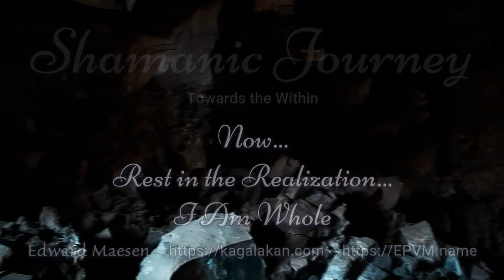Shamanic Journey ~ Pluto's Cave ~ Mount Shasta ~ by Edward Maesen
Shamanic Sound Journey with visuals of Pluto's Cave, north of Mount Shasta, California.

Audio: live loop recording from March 2020
Video: entry into Pluto's cave in December 2021

This is an a-tonement
This is an at-one-ment

Think of it as you wish
Do with it as you wish

BE

AWARE

and
REALIZE

If you feel the connection to Self while listening to my songs, but have trouble maintaining that state in your daily life, I offer private sound healing sessions in Mount Shasta:

Wholeness already Is.
Any conception of lack stems only from a distorted belief system.
Be well.